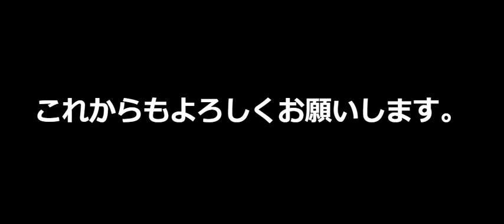650人登録者ありがとうございます。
なん百人まで登録者数が行くとは思ってなかったのでビックリ
Σ(ﾟДﾟ)しています。本当にありがとうございます。